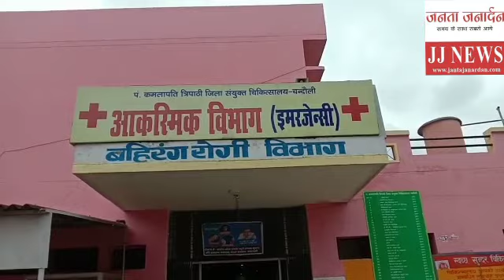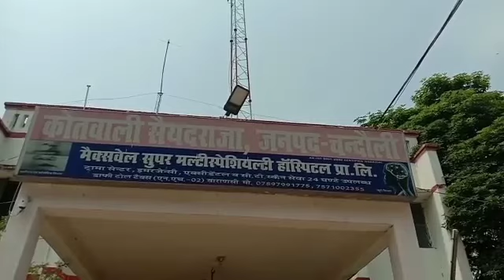Chandauli में टेंपो ट्रक हादसा | 8 घायल 1 की मौत | Bihar से Varanasi जा रहा था टेंपो । JantaJanardan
चंदौली में जीटी रोड पर एक भयानक हादसा हो गया, जिसमें बिहार से वाराणसी की तरफ जा रहा एक टेंपो ट्रक से टकरा गया. इस हादसे में 8 लोग घायल हो गए और 1 व्यक्ति की मौत हो गई. जनता जनारदन के इस वीडियो में देखिए उसके बाद हुआ क्या?